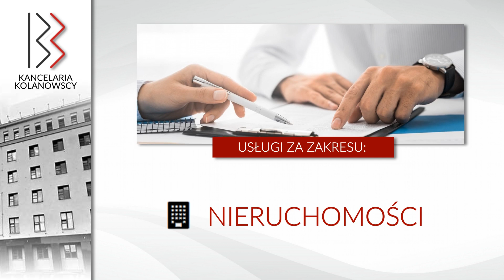Kancelaria adwokacka Wejherowo Kancelaria Adwokacka Bartosz Kolanowski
Pomocprawna w naszej kancelarii obejmuje usługi takie jak sporządzanie opinii prawnych i projektów umów, a także powoływanie podmiotów i pomoc na etapie przedsądowym.

Nasza kancelaria świadczy usługi z zakresu prawa cywilnego, karnego oraz odszkodowawczego. Zapewniamy np. udział w negocjacjach z kontrahentami, mediację oraz tworzenie i rejestrowanie podmiotów gospodarczych.

Oprócz tego zajmujemy się przyjęciem, odrzuceniem spadku, odszkodowaniami za wywłaszczone nieruchomości, rozwodami, ubezwłasnowolnieniem oraz odszkodowaniami.

W sprawach karnych zapewniamy reprezentowanie Klientów zarówno jako oskarżonych, jak i pokrzywdzonych.

Działamy terminowo i uczciwie. Dbamy o interesy naszych Klientów!

Zapraszamy do skorzystania z oferty. Zachęcamy do kontaktu.